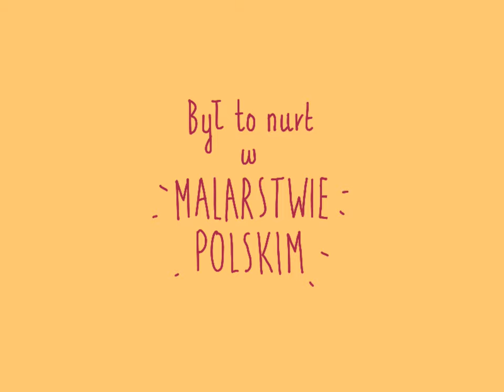Abecadło kulturalne FORMIZM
Początek XX wieku obfitował w zawirowania ideowe, społeczne i polityczne. Przyniósł on również nurt malarstwa całkowicie oryginalnego, dziś powiedzielibyśmy innowacyjnego - Formizm.
Zobaczcie Kulturalne Abecadło i poznajcie Formistów.

Więcej o Galerii i Ośrodku Kultury im. C. K. Norwida znajdziecie pod adresem: